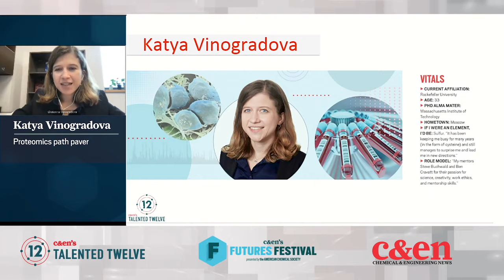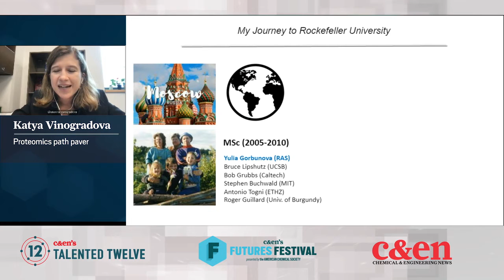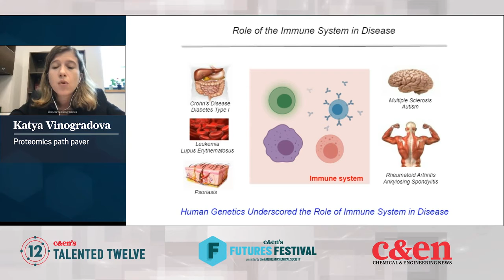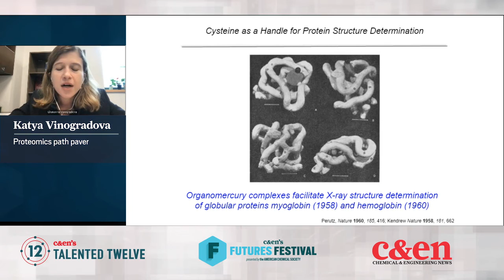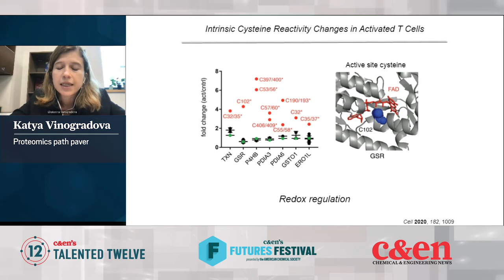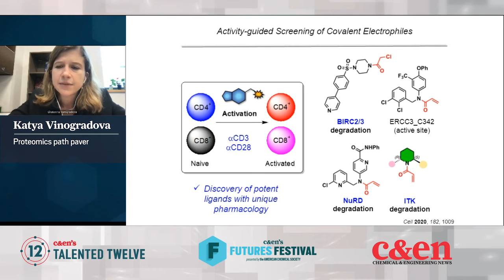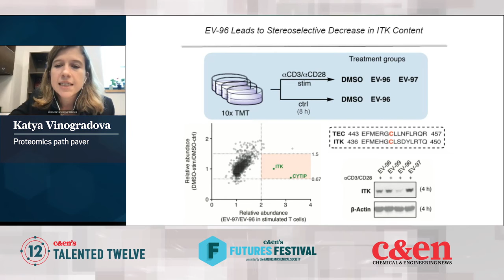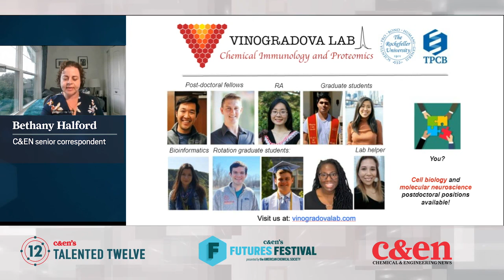Katya Vinogradova — Talented 12 Class of 2021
Katya Vinogradova is using organic chemistry to glean information on immune system. ↓↓More information below↓↓

Vinogradova, one of Chemical & Engineering News’ 2021 Talented 12, spoke at C&EN’s Talented 12 symposium on Sept. 27-28, 2021.